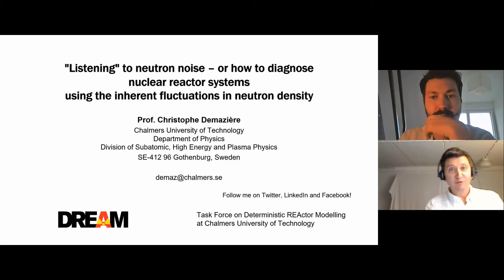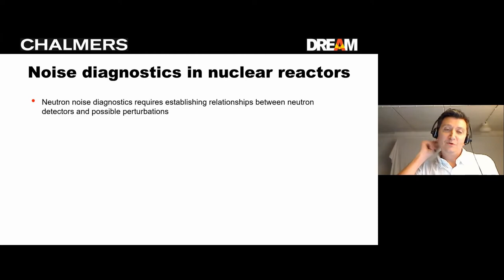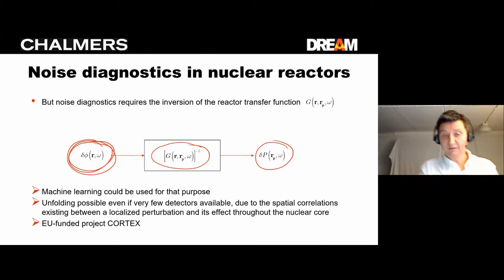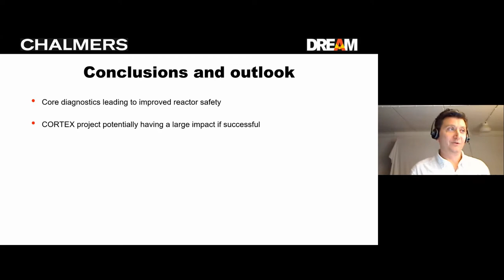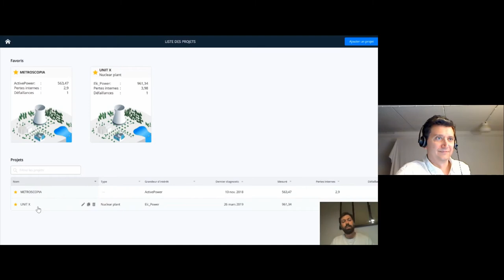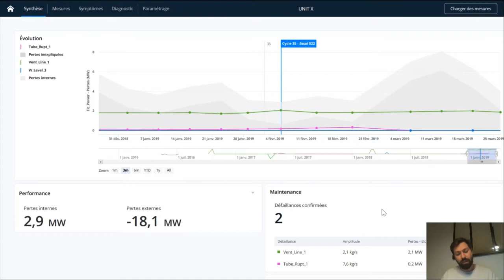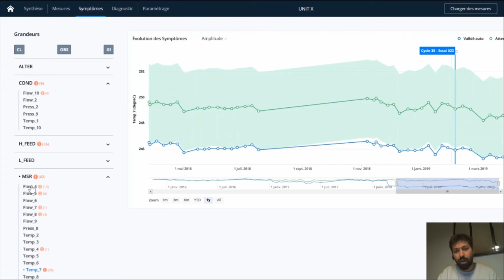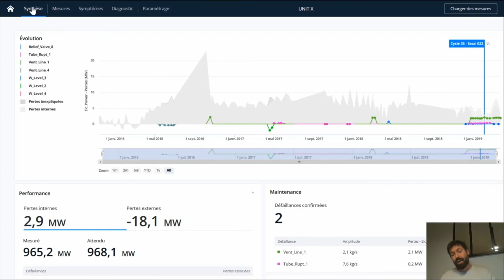Le parc en exploitation : comment innover pour optimiser la maintenance et améliorer la sûreté ?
Innovatome | Replay du webinaire #7
🔹 Jeudi 19 novembre 2020 de 13h00 à 14h00

🔸 Intervenants :
➔ Aurélien Schwartz, Directeur Général & co-fondateur de Métroscope, EDF
➔ Christophe Demazière, Professeur à l'Ecole Polytechnique de Chalmers (Göteborg, Suède), Coordinateur des projets européens CORTEX et GRE@T-PIONEeR